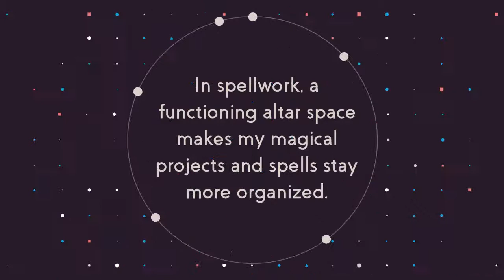How to make Altar cards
Here is a summary of my blog post on how to make altar cards.
Come read the full version to see my personal artwork and how to expand this practice into spiritual lesson cards.